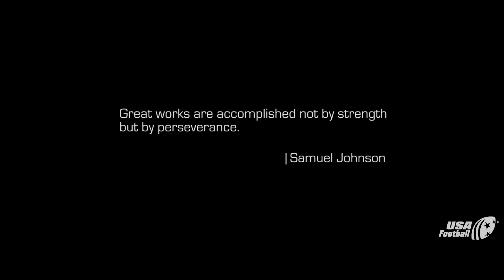Football For Life Episode 4 - Perseverance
The Jackrabbits must overcome distractions and challenges if they are going to pull off a second-half comeback against a cross-town rival.